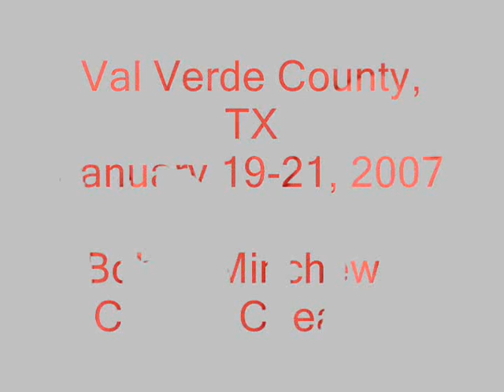Three Deer Down in Del Rio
Here's a 2 day bowhunt in Del Rio, TX.  I shot 3 deer in two hunts.  Lots of good footage.  A little too dark when I shot the buck.